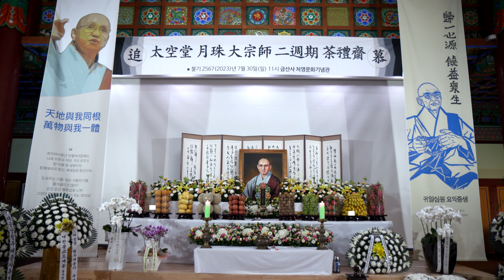태공당 월주 대종사 2주기다례재 및 부도탑 제막식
장소: 금산사 처영문화기념관
일시: 불기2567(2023)년 7월 30일 일요일 11시

■ 월주 스님은 1954년 법주사로 출가하여 금오 대선사를 은사로 모셨습니다.
    대한불교조계종 제17대 · 28대 총무원장을 역임하셨습니다.
    (사)지구촌공생회 대표이사, (사)함께일하는재단 이사장, 나눔의 집 이사장
    금산사와 실상사 조실을 지내셨습니다.

■ 대한민국 국민훈장무궁화장, 만해대상 평화상, 미얀마 사따마 조디까다자(성자)
    최고 작위를 받았습니다. 저서로는 보살사상(화갑론 문집), 보살정론, 인도성지순례기
    보살사상 경구선집(편저), 도심집 등이 있습니다.

■ 속명 : 송현섭, 법호 : 태공太公, 법명 : 월주月珠, 본사는 전북 김제 금산사입니다.

# 월주스님 # 금산사 # 지구촌공생회